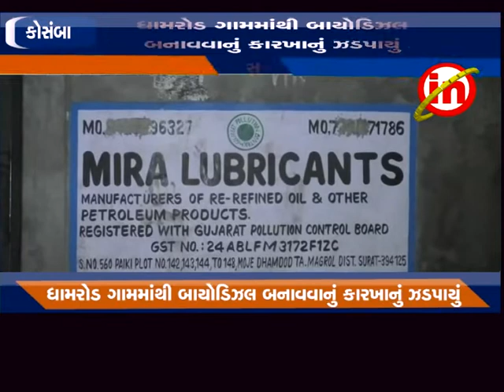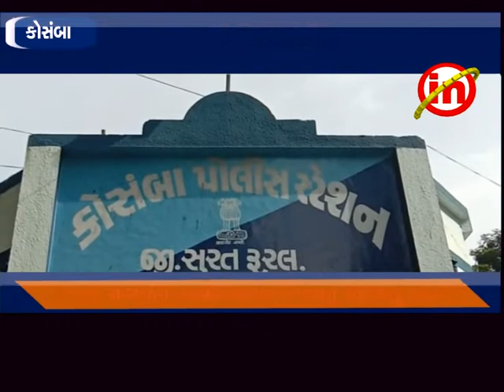કોસંબા - ધામરોડ ગામમાંથી બાયોડિઝલ બનાવવાનું કારખાનું ઝડપાયું